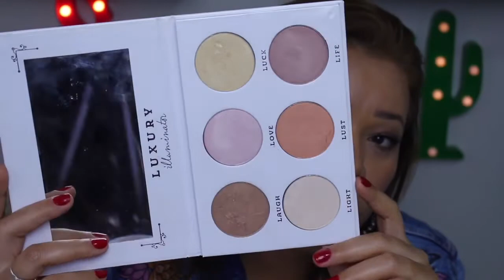Dicas de paletas nacionais- para iniciantes na maquiagem